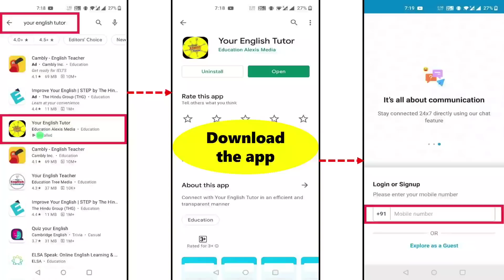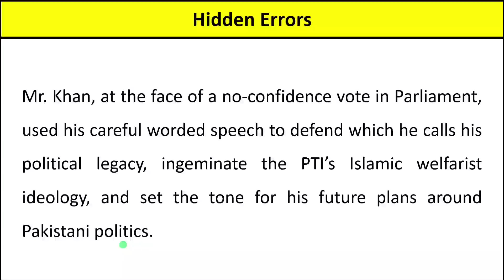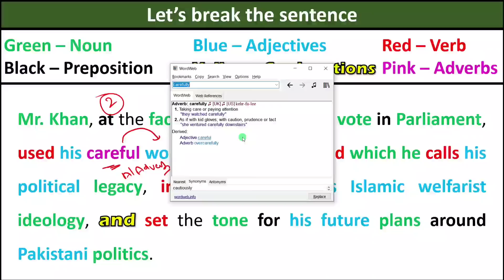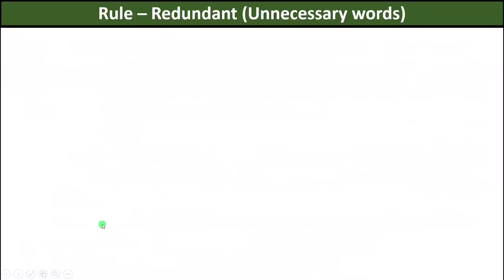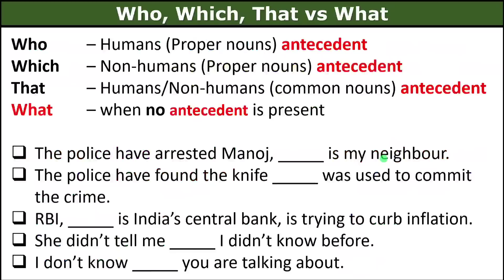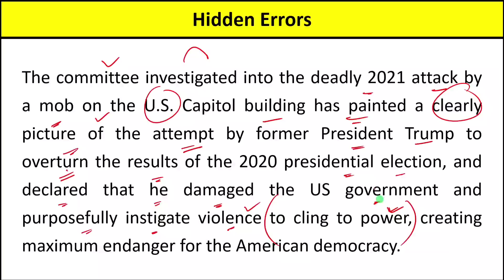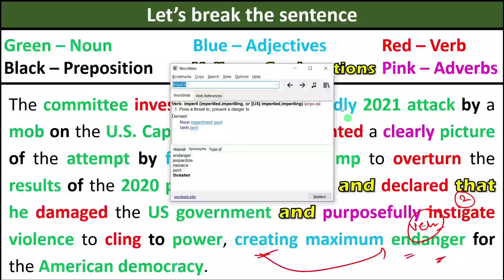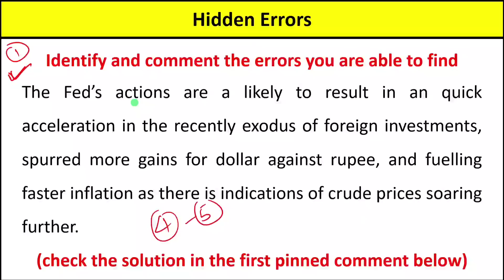How to Read Long Sentences in English || English Sentence Structure || Sentence Breaking Technique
📌 Courses available-
1. Writing skills (Basics to advanced)
2. Banking Combo (Prelims and Mains)
3. SSC Combo (Prelims and Mains)